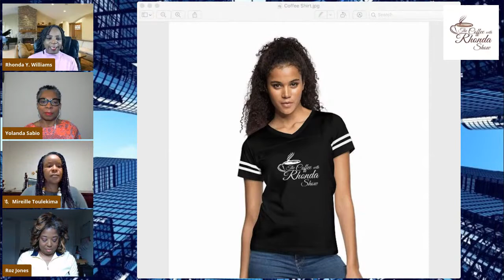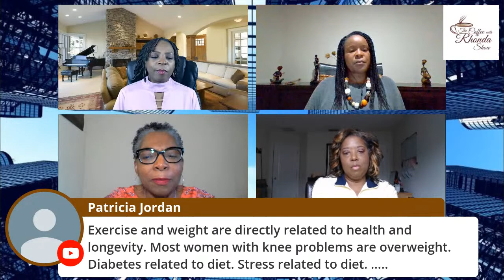S2 E4 - The Coffee with Rhonda Show: Physical and Emotional Health for the Career Woman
The successful career often results in life in the fast lane. While we are all super busy and on the go, how can we stay focused on 2 key areas - our physical and emotional health? One without the other doesn't work to our advantage.

Bring your coffee and your cup. Let's talk about it!
Fitness Guru Yolanda Sabio joins as this week's guest!

Books:
The UCR Advantage: How to Boost Your Emotional Intelligence, Fast

The Dream Life Roadmap: 10 Essential Factors for Living Your Dream Life

Are You Out of Your _____ Mind?
A Woman’s Guide to Successfully Surviving Infidelity